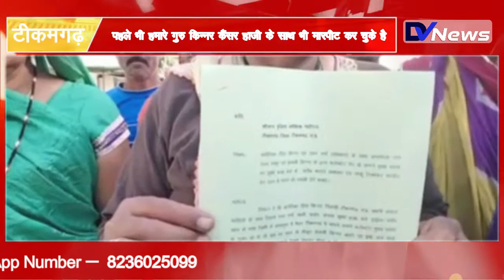Tikamgarh: किन्नर के साथ मारपीट, मामला पहुंचा देहात थाने एवं SP ऑफिस | DV News India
टीकमगढ़ दीपा किन्नर अपनी समाज साथियों के साथ आज सुबह 6:30 बजे ड्राईवर के साथ ट्रैक्सी से अनंतपुरा से शहर टीकमगढ में मांगने नाचने कलेक्ट्रेट मुख्य सडक से गुजर रहे थे तो वहां पर पहले से मौजूद अंजली किन्नर अपने नर प्रेमी नन्ने राजा ठाकुर के साथ सड़क पर टैक्सी रोककर बोला उतरो और ड्राईवर से टैक्सी की चाबी छीन कर अभद्र भाषा की गंदी गंदी गालिया देने लगा और कह रहा था कि तू बहुत किन्नर समाज के साथ ढोलक बजाते हो तेरी दोनों आंखे निकालकर अपनी जब में रख लूंगा और नन्नेराजा के साथ अंजली किन्नर भी गाली गलौजकर चाकू निकाल कर जान से मारने की धमकी दी और नन्ने राजा ने पवन वंशकार के सिर पर कट्टा लगाकर अभद्र भाषा और जातिसूचक गालियां दी और कहा तेरी दोनों आंखे निकाल लूंगा

Tikamgarh Deepa Kinnar along with her social colleagues were passing through the collectorate main road from Anantapura to the city Tikamgarh in a taxi with the driver at 6:30 am today, then Anjali Kinnar, who was already there with her male lover Nanne Raja Thakur, was passing through the road. But after stopping the taxi, he said get off and snatching the taxi key from the driver, he started abusing indecent language and was saying that you play the drum with very eunuch society, I will take out both of your eyes and keep them in my jaw and Anjali eunuch with Nanneraja He also took out a knife and threatened to kill him by abusing and Nanna Raja put a bangle on the head of Pawan Vanshkar and used abusive language and casteist abuses and said that I will take out both your eyes.